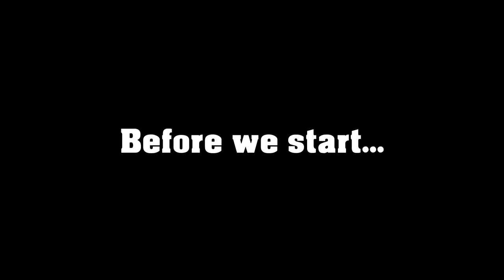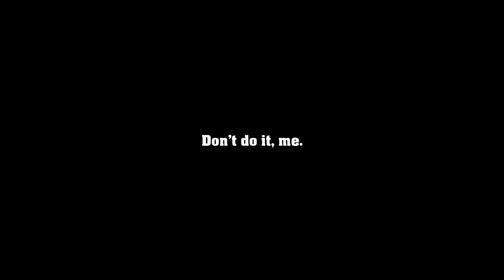The Batman 2004 - Just Joker - Part 3 (HD quality)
Let's get the elephant out of the room - I had this video finished in time. Buuuut then some unnamed video-sharing website didn't allow me to post it :)

And I ran out of time to edit it in time - my birthday is approaching, so I get invited to parties and hangouts and whatnot. So I'm sorry :/ But it's here now! And I hope you'll enjoy!

I had to completely cut out a lot of cool scenes, which is a shame, I know. Link to the ending scene in the comments, because I won't sleep peacefully until you watch it fully.

And here are all the other parts, in case you'd like to watch those as well.  (◕ᴗ◕✿)